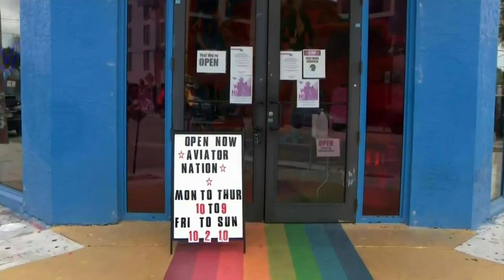Miami Mayor: "Wear A Mask Or Face Fines'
Miami Mayor Francis Suarez said Friday afternoon that the time for warnings is over. Those not wearing masks in his city will face fines, the mayor said.